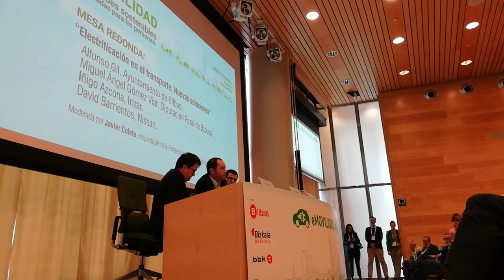eMovilidad Bilbao 2020 7/9